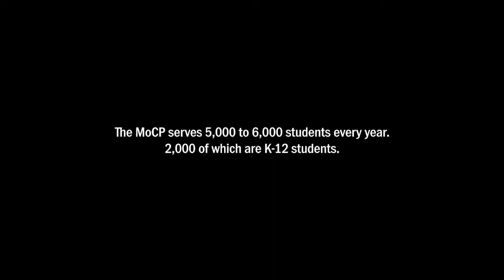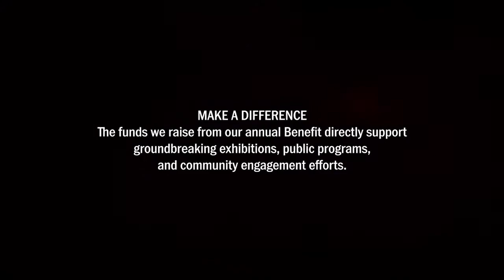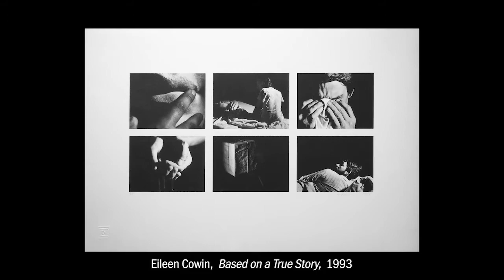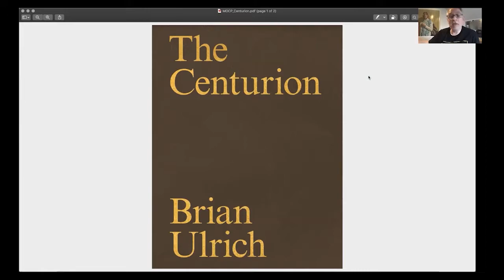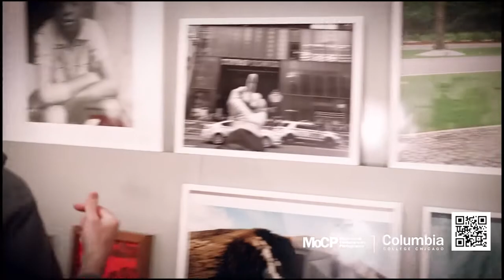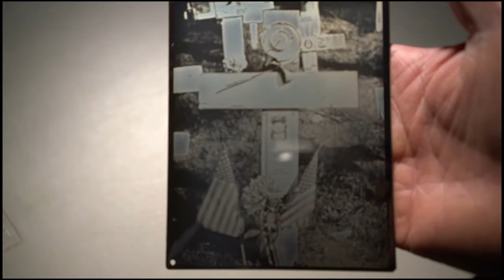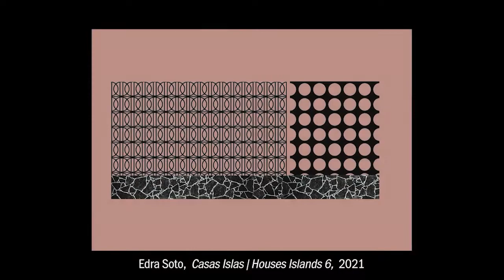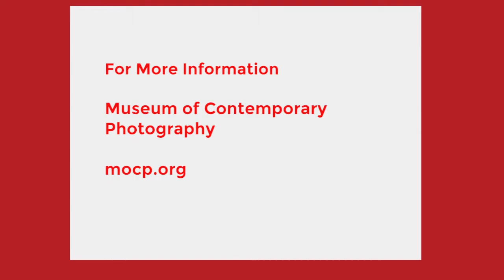DARKROOM 2021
DARKROOM 2021 celebrates the MoCP at 45.